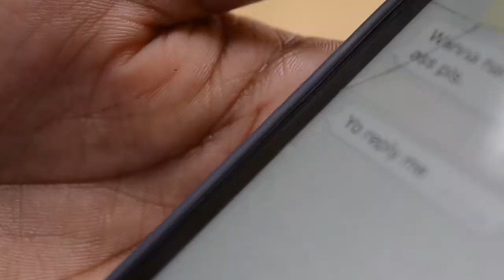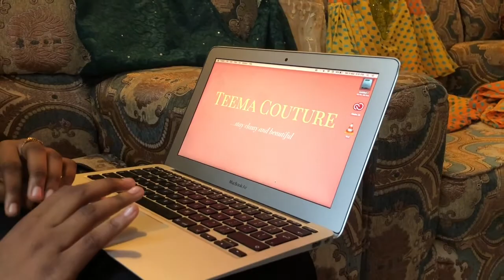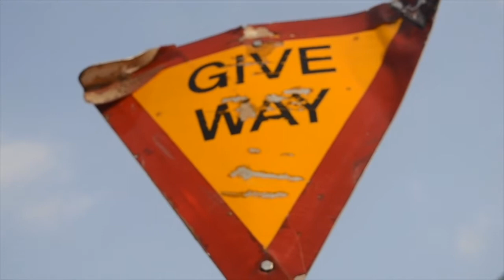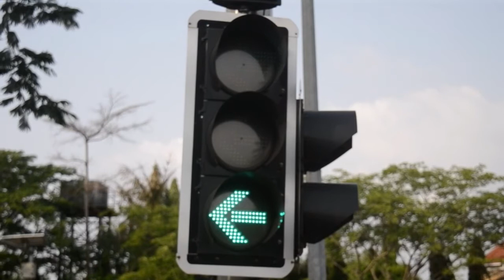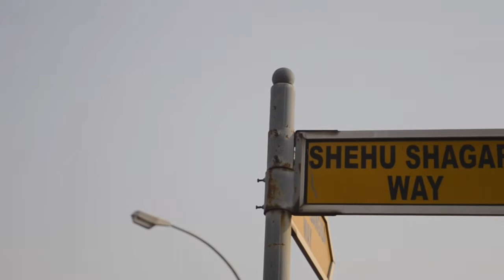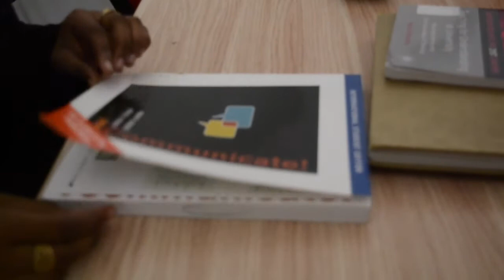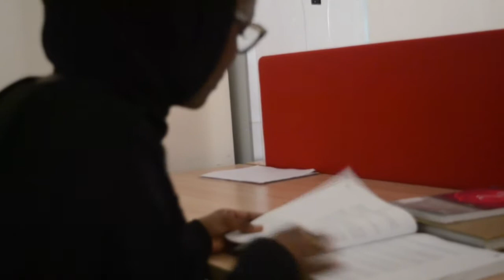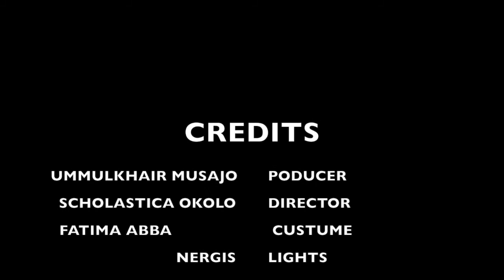DRAMA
MCM404 DRAMA AND DOCUMENTARY PRODUCTION.
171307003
PEOF OSMAN KORUGLU
NILE UNIVERSITY OF NIGERIA, HONORIS UNITED UNIVERSITIES